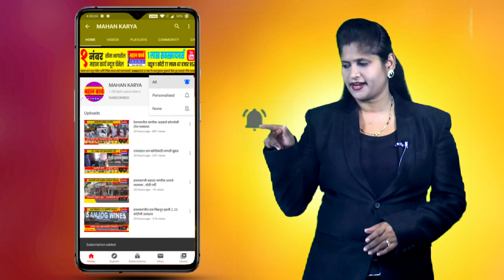इचलकरंजीत सर्वपक्षीय ओबीसी नेत्यांची बैठक, ओबीसी लढा एकत्रपणे लढण्याचा निर्णय